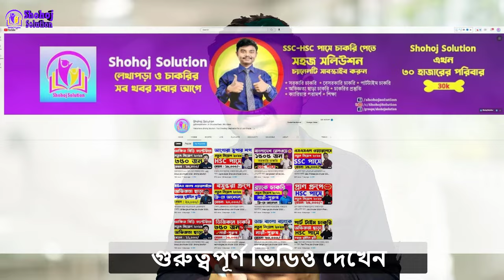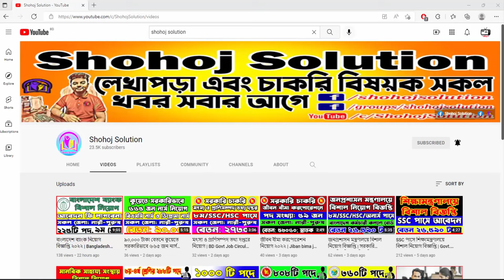Sell Me This Pen - Best Answer in Bangla | Interview Tips in Bengali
Looking for the perfect answer to the Sell me this pen question in Bangla? This video has got you covered! Learn the art of persuasive selling, as our expert shares valuable tips and techniques. Master the ability to highlight the pen's value and close deals like a pro. Don't miss out on this opportunity to enhance your sales skills!

Video inspiration from my favorite YT channel @FocusLocus. You can see original video from their channel.